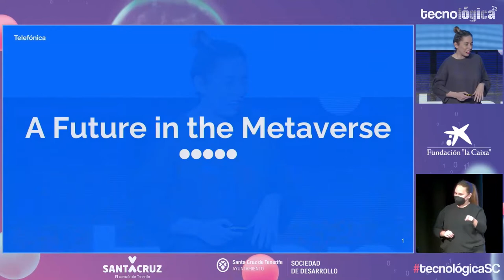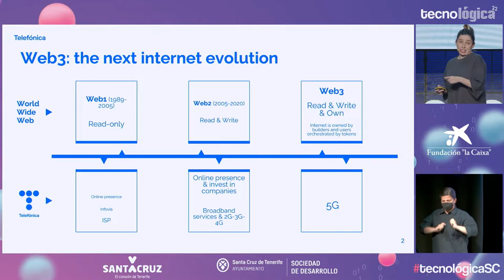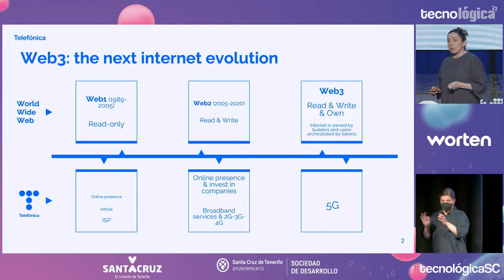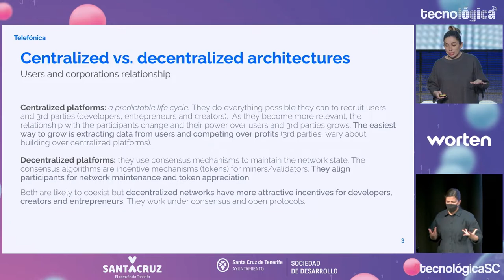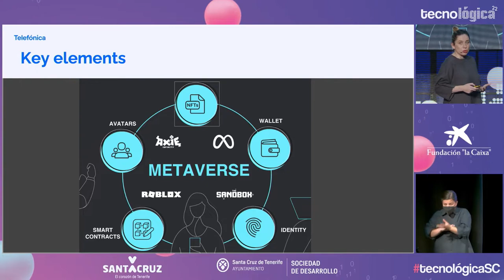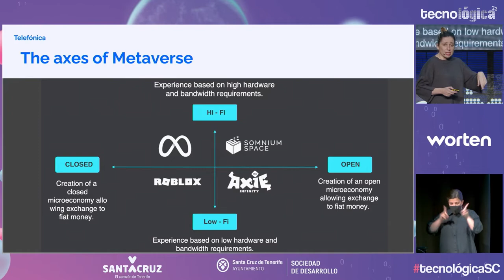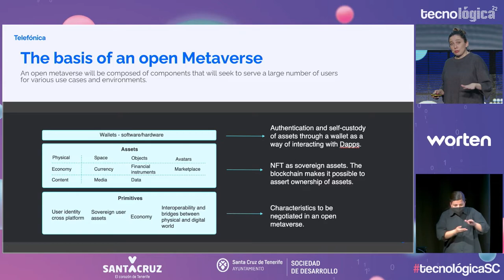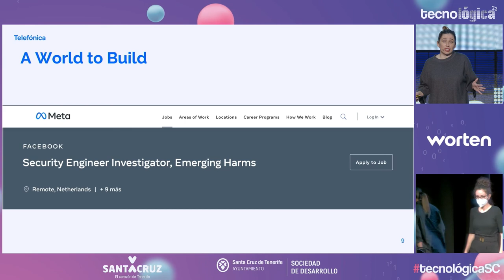Tecnológica 22: Yaiza Rubio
Charla de Yaiza Rubio ‏durante Tecnológica22, XI Encuentro de Innovación y Sociedad del Conocimiento, que tuvo lugar el 24 de marzo en Santa Cruz de Tenerife TecnológicaSC.